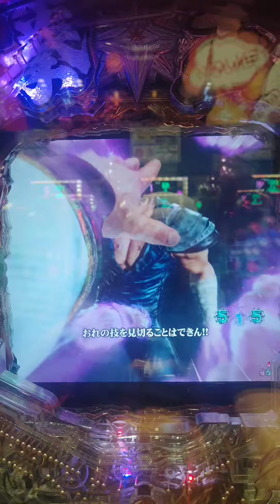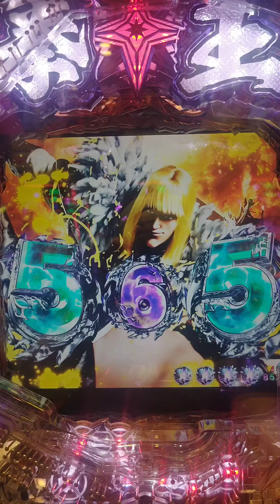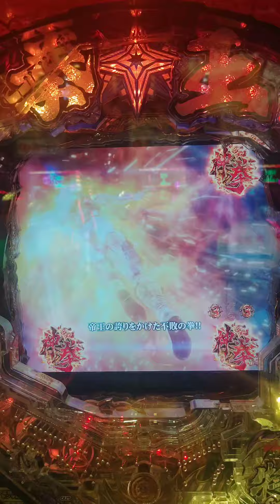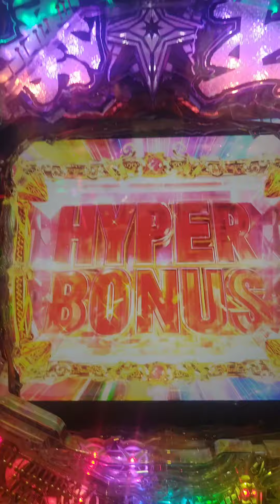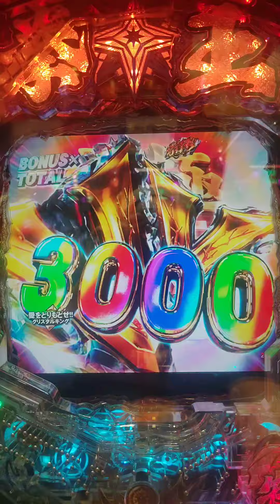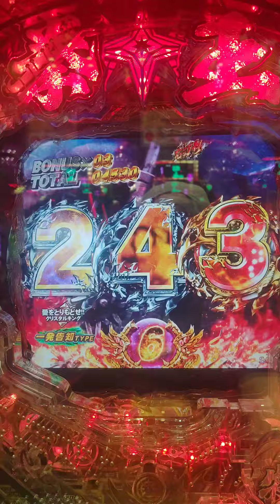P北斗の拳「暴凶星」第21回酔っ払ってパチンコへ行ったらこうなる❕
北斗の拳「暴凶星」やっぱこれしか面白くないです❕ぱちんこ